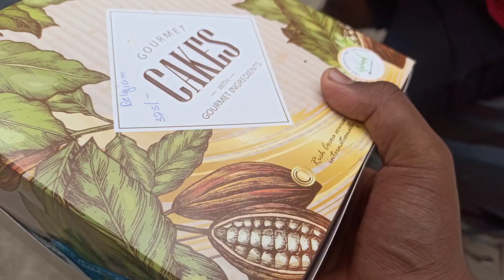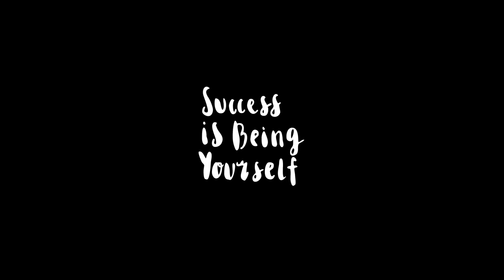SURPRISING My mom on her BIRTHDAY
So On MAY/22 was my moms birthday I surprised her with a birthday party and gave her favorite hand bag from ZARA which she always wanted ,and her reaction was priceless !
Also, want to say a big thank you to all of you, coz you guys are the main reason to make these videos which makes me feel happy .